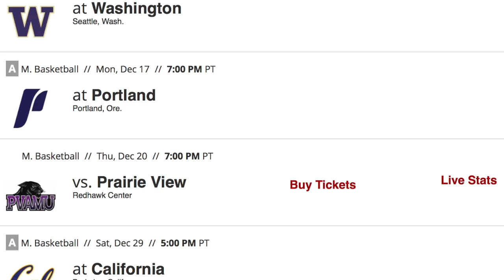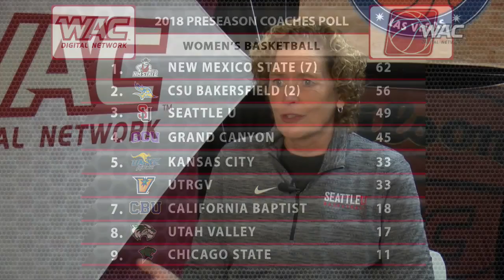2018-19 SU Basketball Preview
WAChoops Preview: @GoSeattleU! The Redhawks men are coming off a 20-win season while the SU women made their first trip to the NCAA Tournament! We talk with @CoachHayford and @CoachBarcomb in this episode of WAC All Access!👇 🏀 🎥